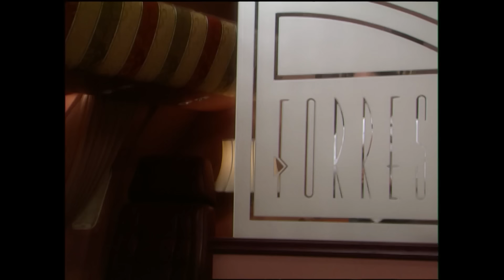Bold and the Beautiful - 2002 (S15 E132) FULL EPISODE 3769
Rick notices that Amber is in pain, but she insists she’s fine. Amber steps on stage and sings to her husband. Rick tells his wife that he is one lucky guy. They’re looking forward to the birth of their baby, and Rick is already planning for more. Amber is telling Rick how much she loves him when she faints. Rick screams out for help. Deacon reads Brooke’s good-bye fax in which she thanks him for the sacred bond they will always share, but his life is with Bridget now. The fax just finishes shredding when Bridget arrives. Deacon tells Bridget that from now on she’s going to have his undivided attention. Brooke is livid when she realizes Whip is reading the letter she wrote to Deacon. Brooke demands that he respect her privacy. Whip apologizes and tells Brooke she can depend on him.

Episode: 132
Season: 15
Original Air Date:  April 5, 2002